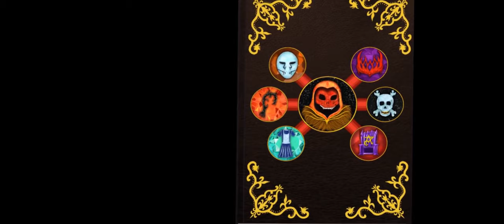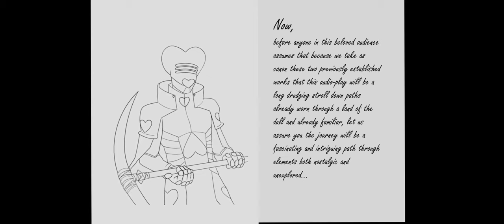Piper Wars - Pilot episode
ARTISTS:
NamelessLiberty
Colins_Fish
Xerxes Kare
Skeletalfishion

REFERENCE ARTISTS:
Sassiestfras
Creon

Screenplay By - Lillian Ashcroft
Director - Lillian Ashcroft
Casting Director - Lillian Ashcroft
Script Beta-Reader - H.L. Grey

Animator - Samantha Bird (abirdonalilactree)
Editor (audio and visual) - Samantha Bird (abirdonalilactree)

Voice Actors:
Alice Lordell - Cat E. McMahon
Badgers 1 - 3 - Lillian Ashcroft
Captain Hook - Skycrafter204
Caterpillar - Jacob Martin
Cheshire Cat - Brian Ballance
Jeffery - Meck
The Narrator - Znarftarf
The Piper - David John-Bores
The Red Queen - Jenine Florence Jacinto
The Spider on the Train - Logan
The Dog on the Train - Heath

Music and Soundeffects
from Filmcow and Pixabay